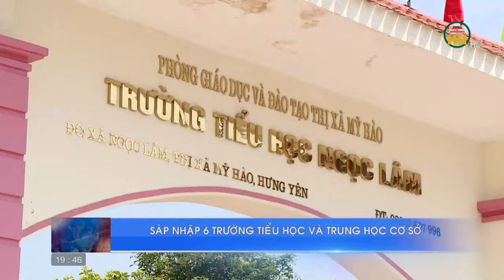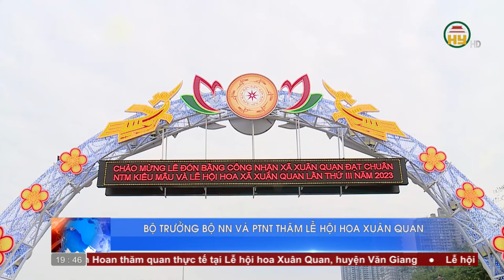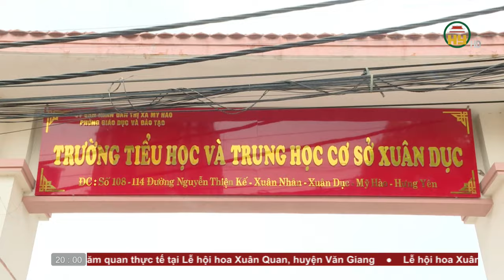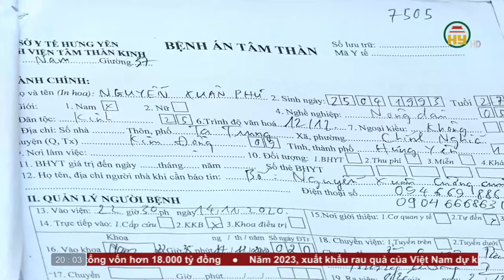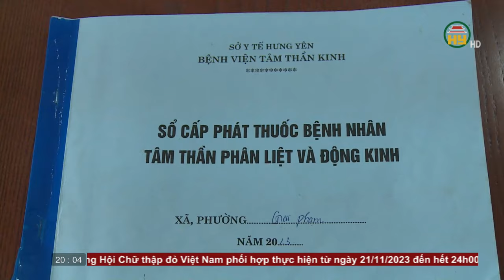Thời sự Hưng Yên Chủ nhật ngày 24/12/2023